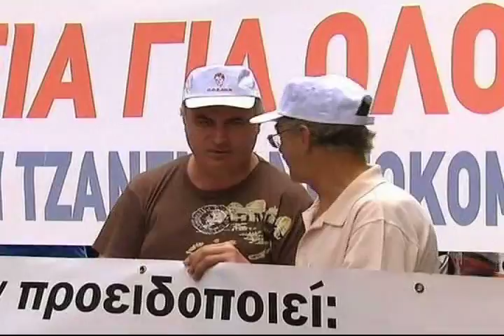Protestas en las calles de Grecia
La policía griega intervino este jueves contra unos 350 obreros de astilleros que trataban de penetrar en el Ministerio de Defensa. A la vez, médicos salieron a las calles a manifestar contra el impacto de la austeridad en el sistema de salud.